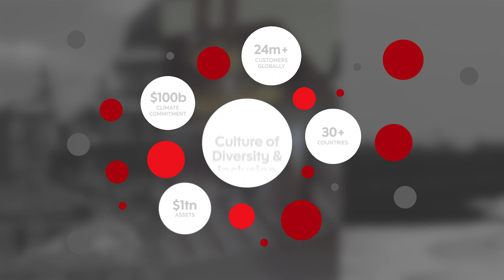Celebrating 100 years in London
Inspired by our history and purpose, Scotiabankers and working together for every future.